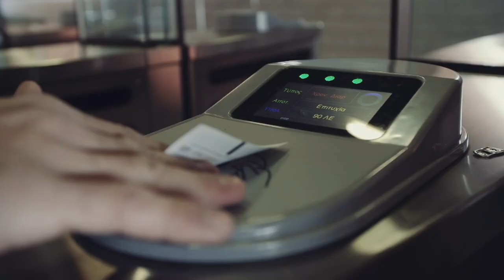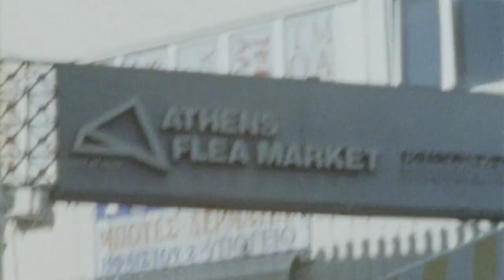BMX street riding in Athens with Panos Manaras.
Sun, traffic, monuments, people in a rush, graffiti’s, street musicians … and so many other things make Athens the city that it is today. How does BMX rider, Panos Manaras, experience Athens and its vivid character? After several rides in known hotspots, but also undiscovered ones around the capital, the 29 year-old rider, presents real Athens through his personal viewpoint in his latest video project “Athens Ride”.

Athlete: Panagiotis Manaras
Filmmaker: Kostas Mandilas

Get the FREE Red Bull TV apps for all your devices